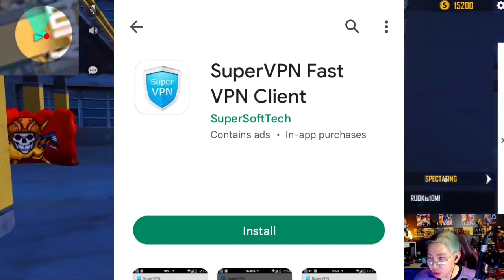আপডেটের পর সেরা ভিপিএন। Best vpn for free fire। Free fire vpn। Free vpn। Vpn free fire | Morshed Vai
OB35 আপডেটের পরে সেরা VPN 😱 পিংক থাকবে ২০/৩০ || Free fire best VPN

◾ আমার ফেসবুক পেইজের লিঙ্ক!!

free fire
free fire ban news somoy tv
free fire ban somoy tv news
free fire
garena free fire
free fire ban news bd
ff band in bd
ff ki band hobe
poor connection
ff error
ff ban
1.1.1.1 vpn free fire
1.1.1.1 vpn free fire not working
1.1.1.1 vpn frew fire problem
1.1.1.1 vpn faster and safer
ff problem
ff game problem
ff error
ff vpn
ff vpn problem
free fire best vpn
game theke keno ber kore dey
ff game problem
top 3 best free fire vpn
vpn problem in bd
ff bd vpn
ff vpn stop problem
vpn nije nije off hoye jay keno
vpn user id ban in bd
heart bd gaming new video
game keno khelte parchina
free fire
free fire vpn connection error problem solve
trending video
free fire vpn
vpn
how to play free fire with vpn in bangladesh
how change server in free fire
play free fire without vpn
free fire vpn disconnect problem solve
vpn auto disconnect problem free fire
ff vpn problem solve
free fire vpn bangladesh
free fire vpn low ping
when unban ff
ff unban
free fire unban in bangladesh
unban ff
ff unban bd
ff unban confirm date
free fire unban confirm date in angladesh
bd unban ff
squad duo custom not start
ফ্রি ফায়ার খেলতে পারছিনা
ম্যাচ থেকে বের করে দেয় কেন
vpn disconnect
super vpn
sky vpn
free fire game problem